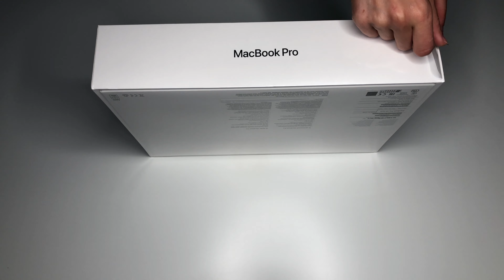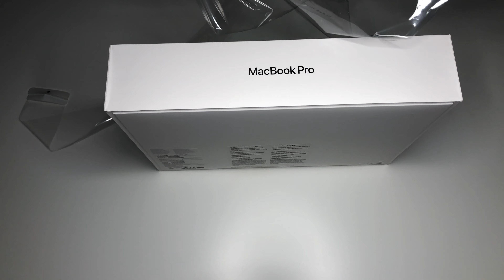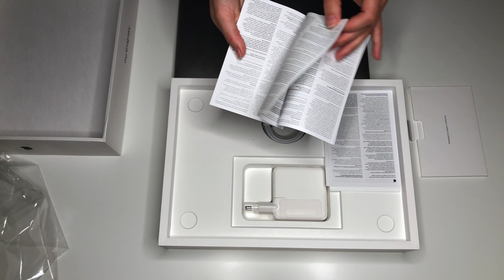ASMR Мой первый MakBook😍 💕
НАСЛАЖДАЙСЯ МОИМ АСМР ВИДЕО 🤤
Понравилось ? 💗

Понравилось ? 💗

Ребята всем  привет)Хочу продемомонстрировать свою новую чудо технику и поблагодарить  всех кто  помогал мне осуществить мечту)